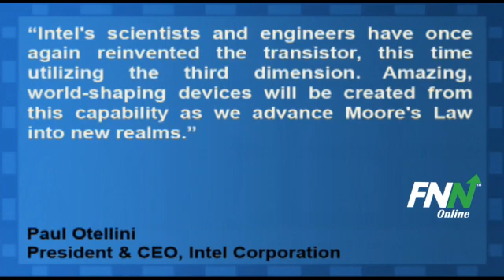Intel Announces Major Breakthrough In Transistor Evolution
Intel Corporation (NASDAQ:INTC) announced today a major breakthrough in the evolution of the transistor. For the first time since the invention of silicon transistors over 50 year ago, transistors using a three-dimensional structure will be put into high volume production, the company said.

Intel will introduce the revolutionary 3-D transistor design called "Tri-Gate," first disclosed by Intel in 2002, into high-volume manufacturing at the 22-nanometer node in an Intel chip codenamed "Ivy Bridge." A nanometer is one-billionth of a meter.

The Tri-Gate transistors represents a fundamental departure from the two-dimensional planar transistor structure that has powered computers, mobile phones and consumer electronics as well as the electronic controls within cars, spacecraft, household appliances, medical devices, and thousands of other everyday devices for decades.

Intel President and CEO Paul Otellini said, "Intel's scientists and engineers have once again reinvented the transistor, this time utilizing the third dimension. Amazing, world-shaping devices will be created from this capability as we advance Moore's Law into new realms."

Moore's Law is a forecast for the pace of silicon technology development, which states that about every 2 years transistor density doubles, while at the same time increasing functionality and performance and decreasing costs. It has become the basic business model for the semiconductor industry for more than 40 years.

Scientists had long realized the benefits of a 3-D structure, and recognized its necessity for sustaining the pace of improvement defined by Moore's Law, as device dimensions become so small that physical laws become barriers to development.